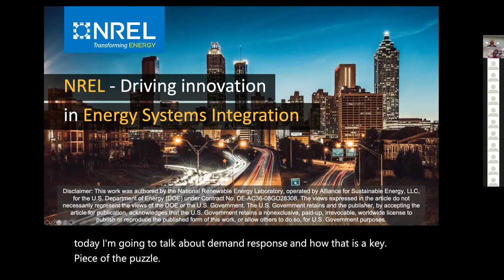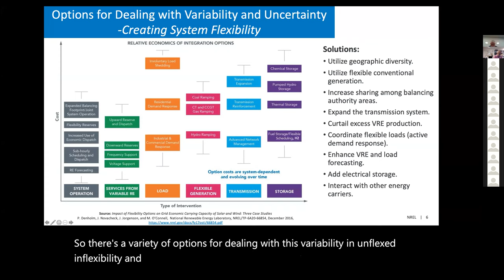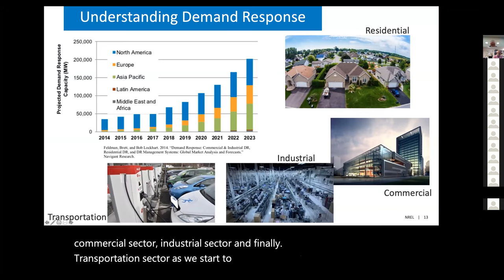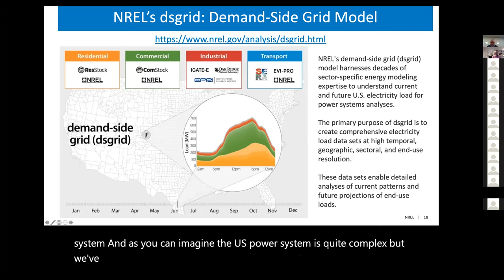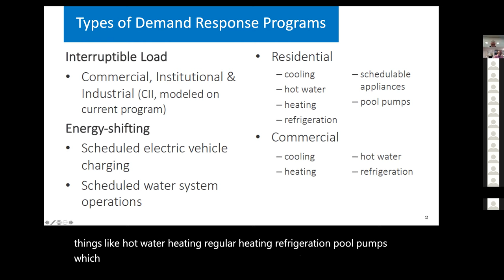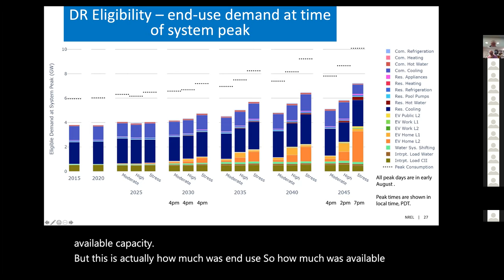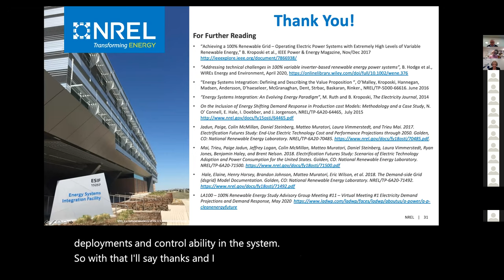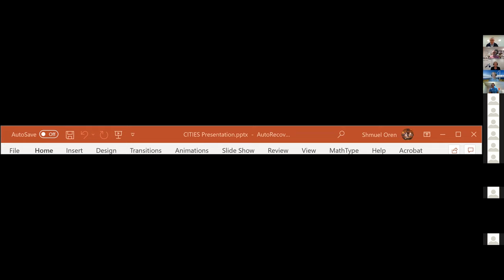Demand response solutions and perspectives, Ben Kroposki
CITIES Final conference November 9, 2020: Demand response solutions and perspectives Ben Kroposki, Director, National Renewable Energy Lab, Colorado, US.
CITIES - Centre for IT-Intelligent Energy Systems - is a strategic research project funded by Innovation Fund Denmark with a project runtime from 2014 to 2020. The research in CITIES has focused on methodologies and solutions/tools for smart energy systems to facilitate the green transition to a fossil-free energy system by intelligent use of data; ‘green digitalization’. CITIES continues from 2021 as ‘CITIES Centre’ to collect and share knowledge about digitalization, flexibility, and sector coupling.